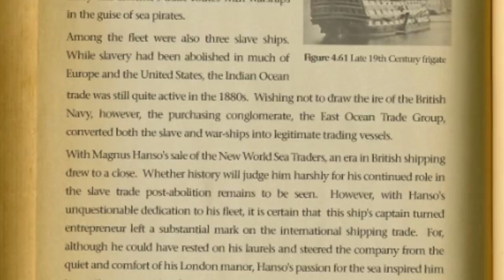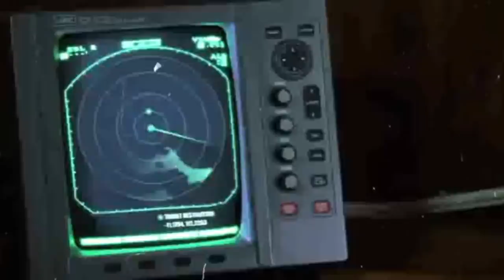L'HISTOIRE du ROCHER NOIR (LOST)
Le Rocher Noir (Black Rock en VO), est un bateau du 19ième siècle qui s'est échoué sur l'île. Sa première mention est faite par Rousseau dans le pilot de la série, et nos survivants vont découvrir l'épave lors du final de la première saison.
Son histoire, en lien avec Alvar Hanso, Jacob, Richard et Charles Widmore, va progressivement nous révéler des réponses, mais peut-être même aussi, nous faire poser de nouvelles questions...